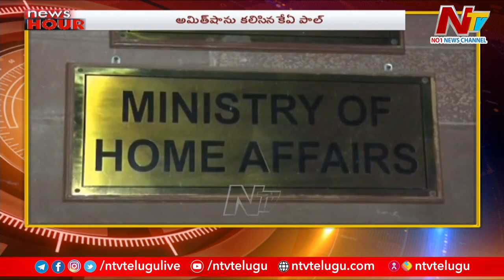అమిత్ షా ను కలిసిన కేఏ పాల్..అరగంటకు పైగా చర్చ | NTV